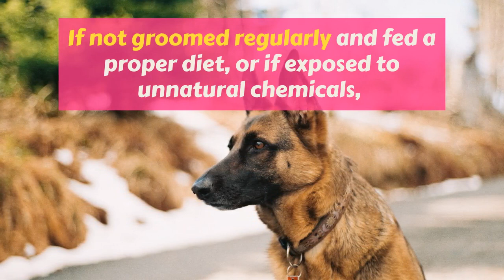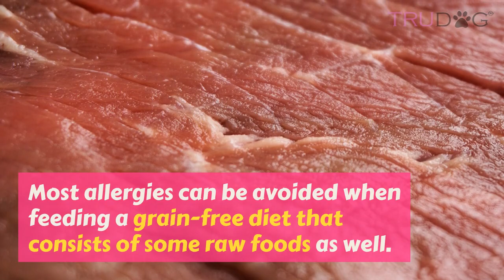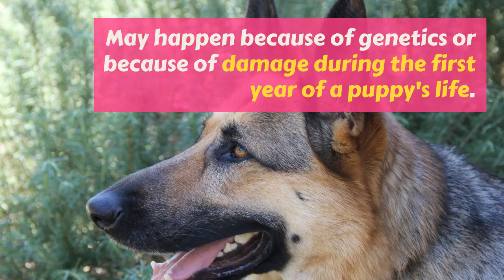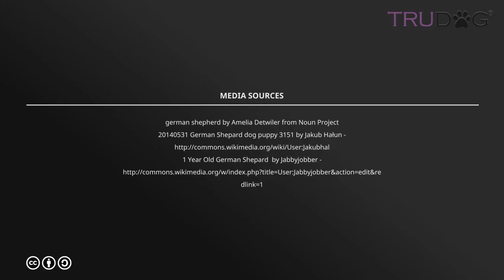Health Concerns For The German Shepherd Breed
Each breed has tendencies towards certain health issues, largely due to indiscriminate breeding practices over several decades. Other risk factors include poor diet, injury, and chemical exposure.

The following are the most common health concerns for German Shepherds.